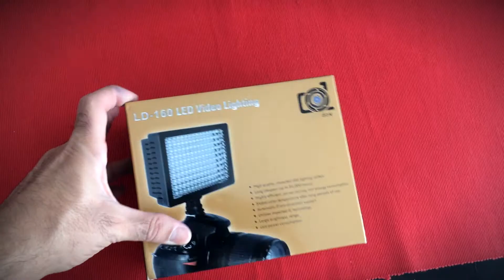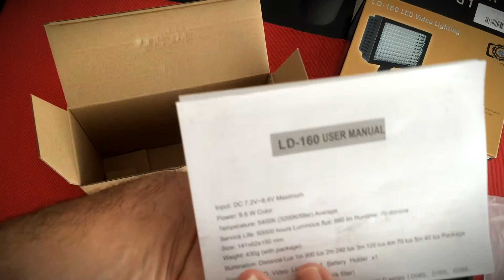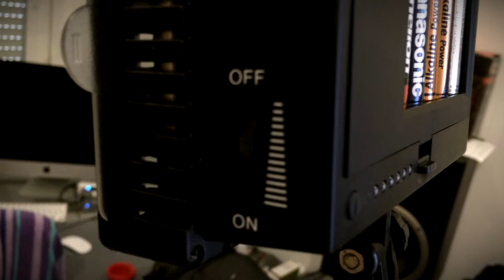Luz LED BARATA PARA YOUTUBE (UNBOXING Y REVIEW)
Hoy y para variar, hago el unboxing y review de un foco led que pedi por amazon para grabar mejor los videos en momentos de poca luz, espero que os guste.
deja tu comentario y dale un like! :)

nos vemos coleguitas!